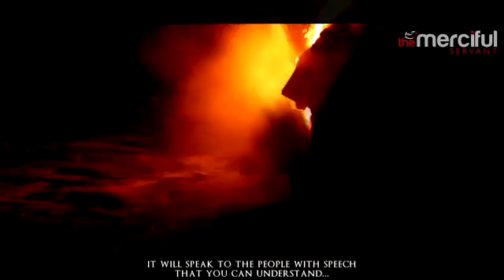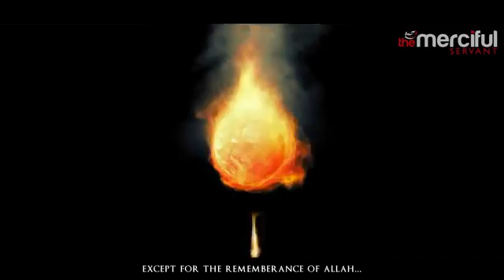The Final Signs Before the World End